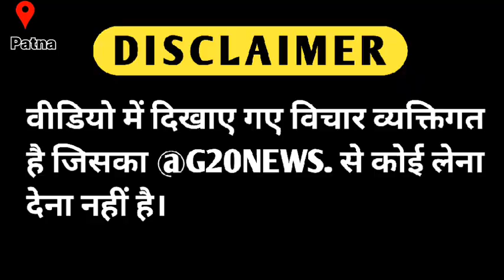Sintex पानी टंकी के मजबूती पर टक्कर दे सकेगी? Sintex Water Tank | Big Company in India| Watch Video